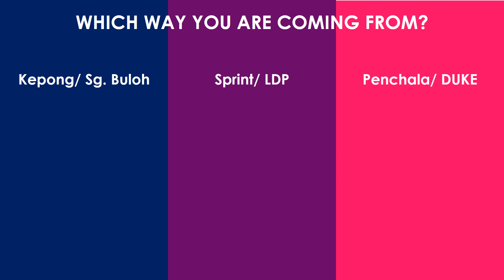Farewell Menara Milenium